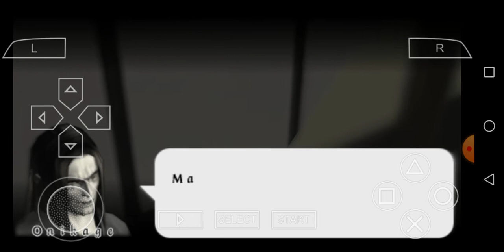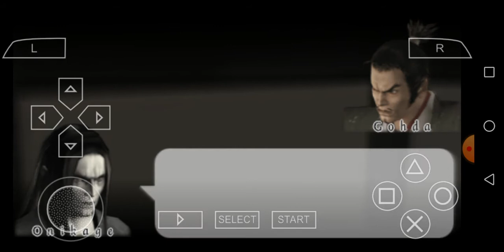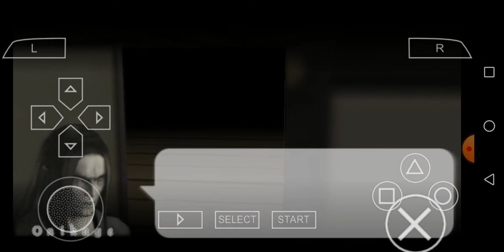Tenchu Time of the Assassins PSP-ITA-ONIKAGE'S STORY MODE! Mission 4! Finding and Kidnapping Gohda!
A "Tenchu Time of the Assassins", per poter dunque riuscire a sbloccare ONIKAGE come personaggio giocabile, la sua storia, e le sue missioni, dove giochi appunto con il perfido, forte e legendario ninja ONIKAGE come personaggio giocabile, bisogna per forza finire invece le quattro storie, di quattro altri personaggi ninja, i quali sarebbero i seguenti, ovvero sono: TESSHU, RIN, AYAME e RIKIMARU! Buona visione!